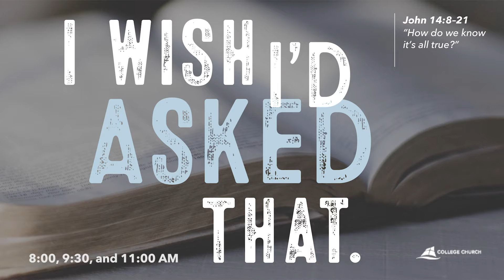How do we know it's all true? (John 14:8-21) March 17, 2019